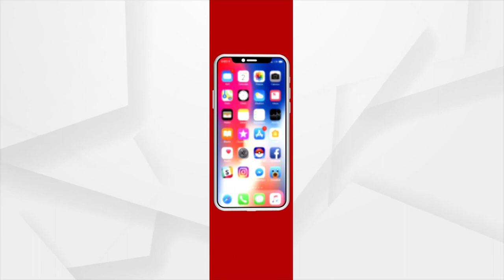ଟ୍ୟୁୱେଲ ଆଗରେ ପାଣି ନେବାକୁ ମାଡ଼ପିଟ୍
ଶୀତ ସରି ସରି ଆସୁଥିବାବେଳେ ଖରା ଆସିବାକୁ ବସିଲାଣି ହେଲେ ପିଇବା ପାଣି ସମସ୍ୟା ଦୂର ହେଉନି । ଆଗକୁ ଗ୍ରୀଷ୍ଣଋତୁ ଆସୁଥିବାବେଳେ ମଲଡିହ ସାହିବାସୀଙ୍କୁ ଘାରିଛି ପାନୀୟ ଜଳ ଚିନ୍ତା । କାହିଁକି ନା ପାଣି ଟୋପେ ମିଳୁ ନଥିବାରୁ ଦୂଷିତ ପାଣି ପିଉଛନ୍ତି ଲୋକେ । ଘରକୁ ଘର ପାଣି ସଂଯୋଗ ବି ପାଲିଟିଛି ଲୋକ ଦେଖାଣିଆ । ବାଲେଶ୍ଵରରୁ ଦେଖିନ୍ତୁ ଏହି ରିପୋର୍ଟ ।...